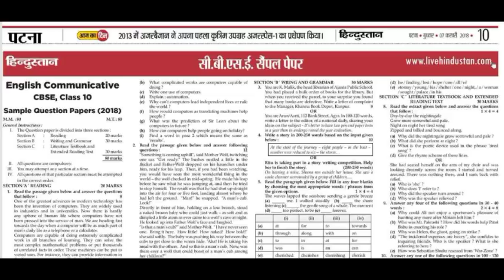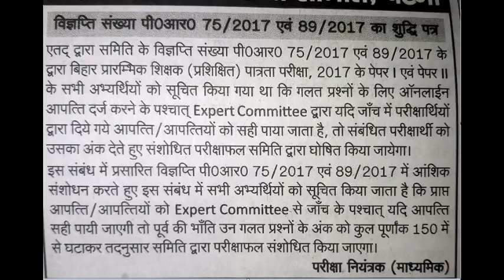Bihar TET Latest News - गलत प्रश्नों के अंक नहीं मिलेंगे निकला शुद्धि पत्र - HINDI CLUB ✔✔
Bihar TET Latest News - गलत प्रश्नों के अंक नहीं मिलेंगे निकला शुद्धि पत्र ✔✔
ctet model question paper
Baal MANOVIGYAN
For all exam
Tricks & Tips
Hindi Grammar
jssc.in